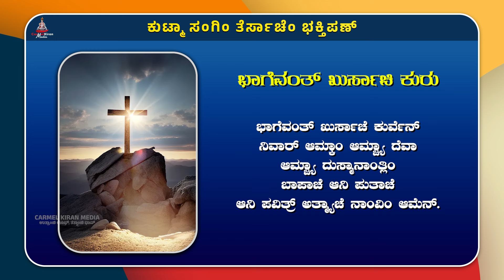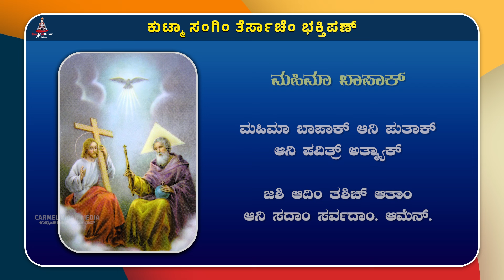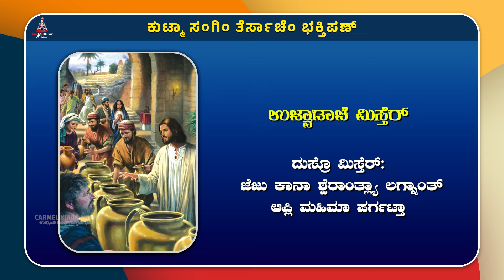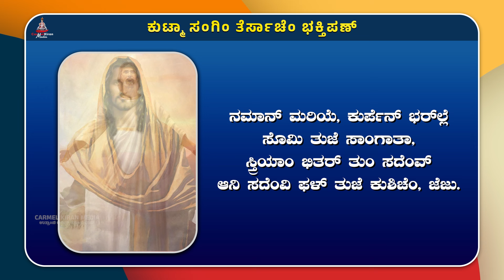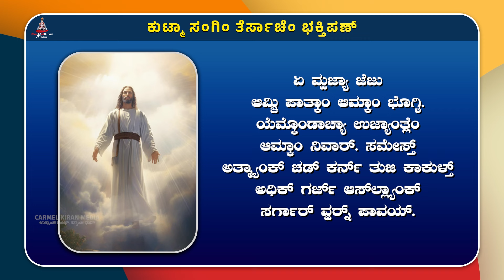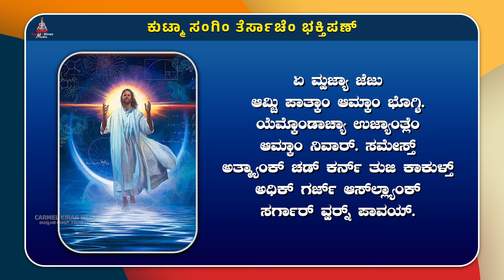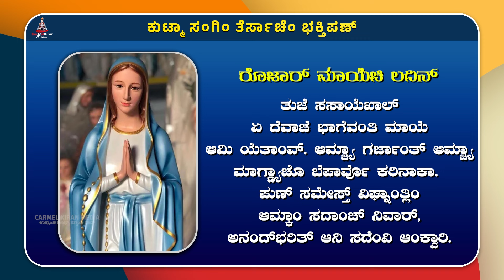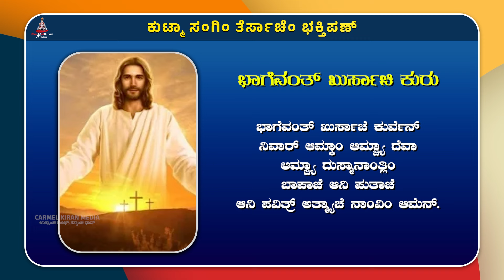ಕುಟ್ಮಾ ಸಂಗಿಂ ತೆರ್ಸಾಚೆಂ ಭಕ್ತಿಪಣ್ | February 29 | Carmel Kiran Media